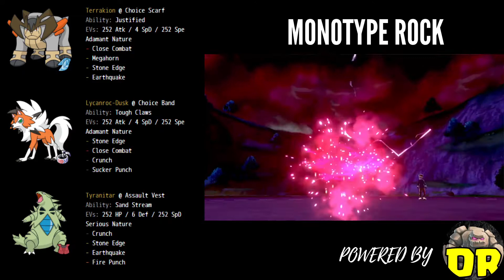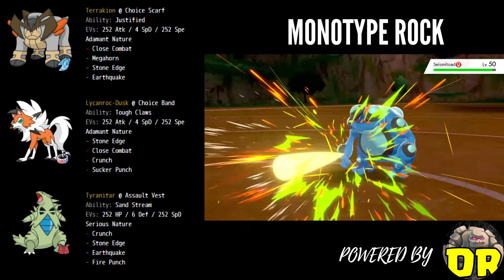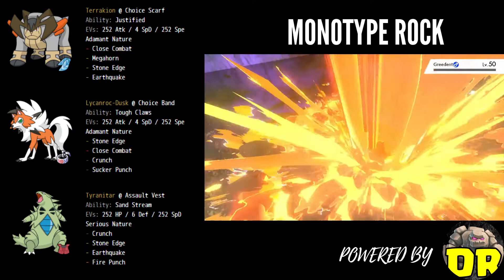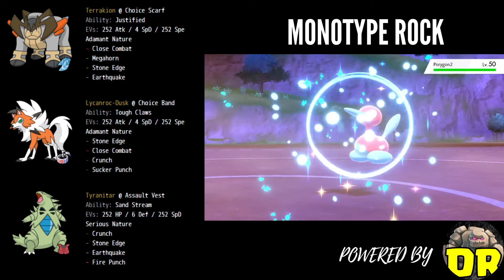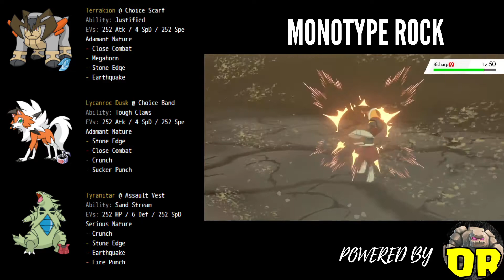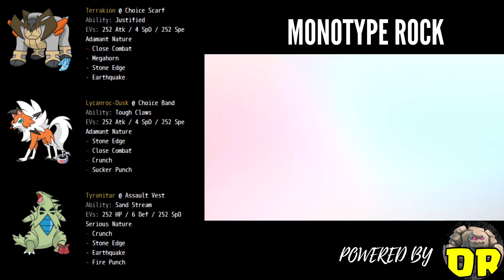Restricted sparring guide for Pokemon sword and Shield - Monotype Rock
In this video I will cover the restricted sparring section for the isle of armor dlc on pokemon sword and shield.

This time I will cover the monotype rock and you can copy the sets from the video.